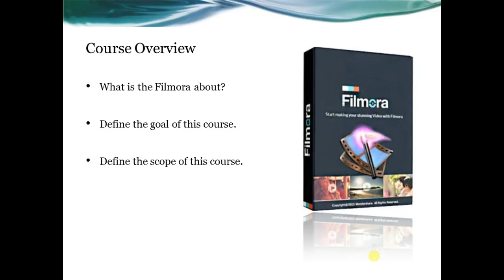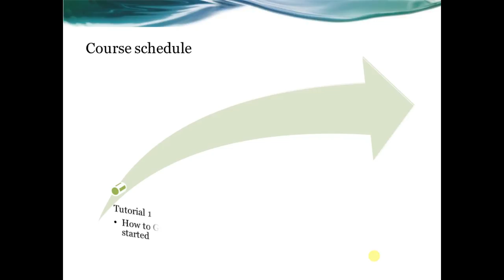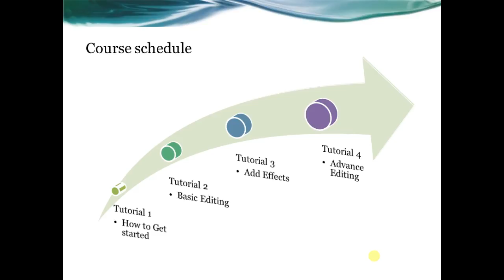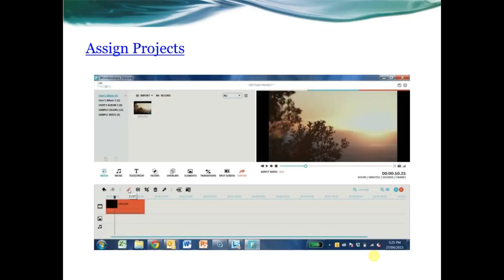Filmora Video Editor | Video Editing Tutorial Introduction | Urdu - Hindi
Filmora Video Editor | Complete Video Editing Tutorial | Urdu - Hindi

Admin
Shahid Rehan
Phones

Music
Minecraft
Movies
Drake
Beyonce
Frozen
Happy
Afrikaans: mobiele rekenaar en tegnologie
Arabic: الكمبيوتر المحمول والتكنولوجيا
Azerbaijani: mobil kompüter və texnologiya
Belarusian: мабільны кампутар і тэхналогіі
Bulgarian: мобилен компютър и технология
Bengali: মোবাইল কম্পিউটার ও প্রযুক্তি
Bosnian: mobilnih računala i tehnologije
Catalan: ordinador mòbil i la tecnologia
Cebuano: mobile computer ug teknolohiya
Czech: mobilní počítač a technologie
Welsh: cyfrifiadur symudol a thechnoleg
Danish: mobil computer og teknologi
German: Mobile Computer und Technik
Greek: φορητό υπολογιστή και την τεχνολογία
English: mobile computer and technology
Esperanto: mobile computer